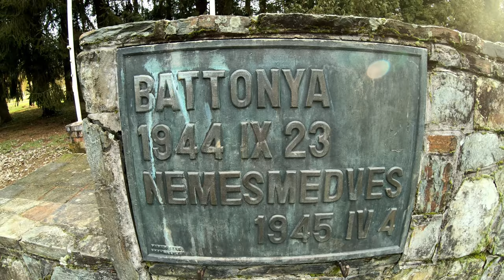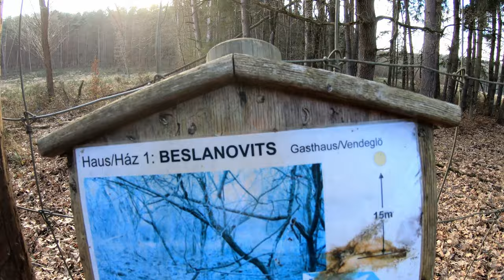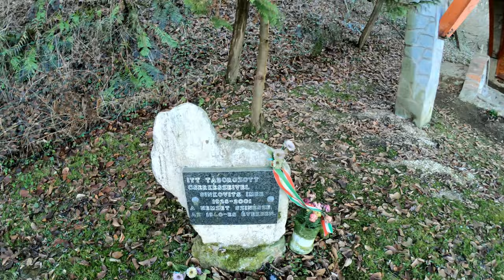Elveszett falvak nyomában - Felsőőrség (4K)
Ami túlélte Trianont, azt a kommunizmus pusztította el. Így lehetne összefoglalni azon falvaink sorsát, melyeket előbb a határ vágott el szomszédjaitól, majd pedig a szovjet megszállás lehetetlenített el. A Vasfüggöny nyomvonalán található falvak lakóinak nemzetiségtől függetlenül szembe kellett nézni a kitelepítéssel, otthonuk pusztulásával. Egykori településeikből már csak szellemfalvak és moha lepte romok maradtak.

00:00  Hol túrázunk ma?
02:16  Nemesmedves
03:26  Felsőrönök
05:41  Magyarbüks
09:36  Hazajáró
10:49  Miród-forrás
12:47  Összegzés